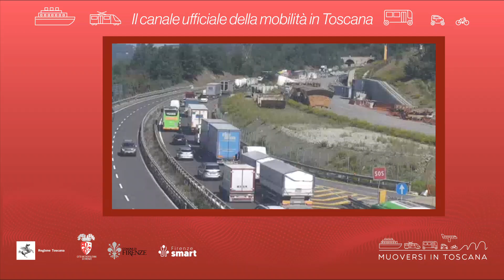Muoversi in Toscana - Edizione delle 16.30 del 23 ottobre 2023